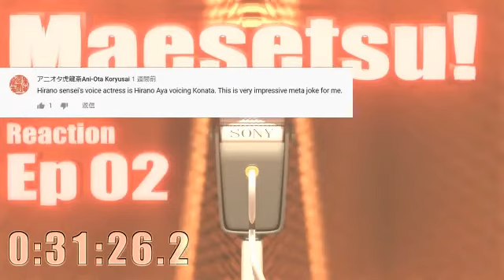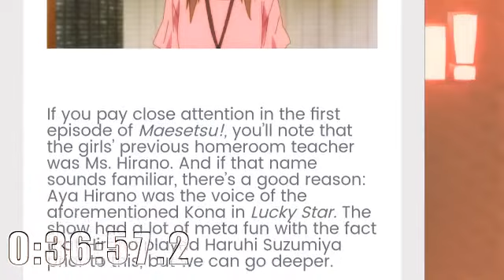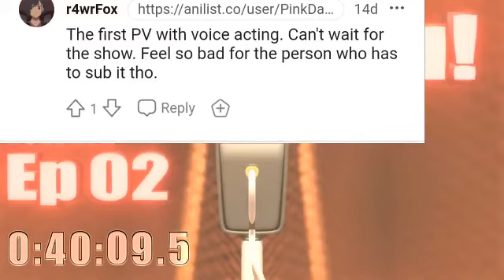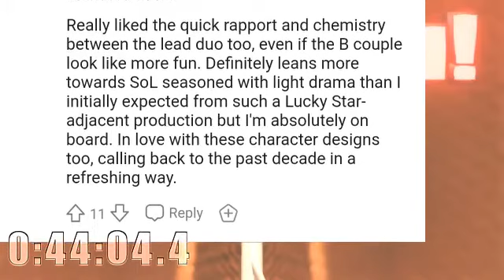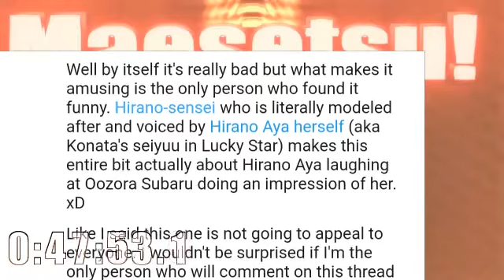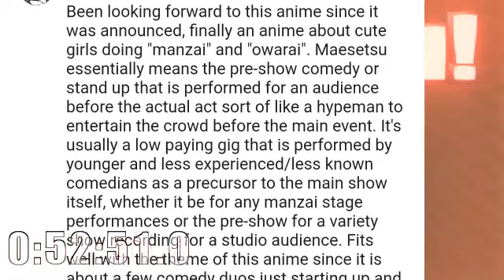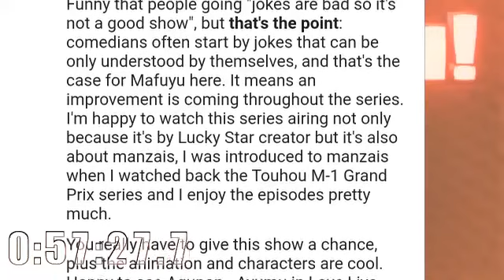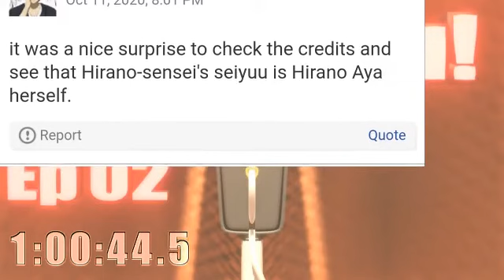▶Live Reaction◀ Maesetsu! Ep02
「まえせつ!」のリアクション動画です。

まえせつ! Maesetsu! Reaction Live Reaction Anime reaction